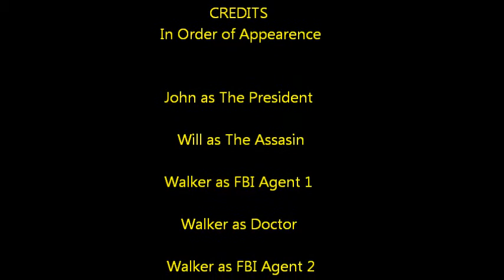Nerf Squad President Assasination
Nerf squad Episode 2